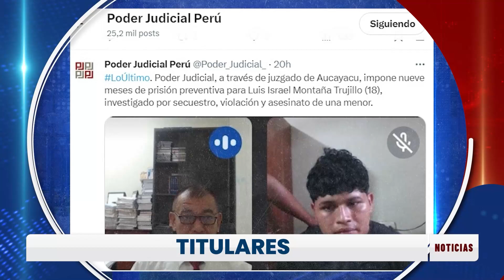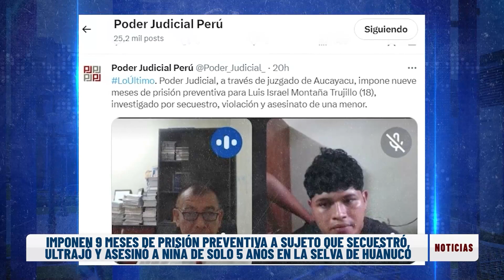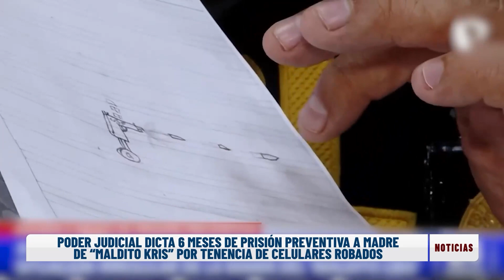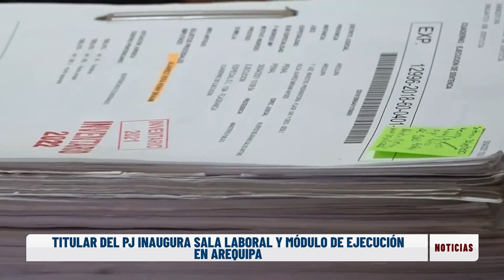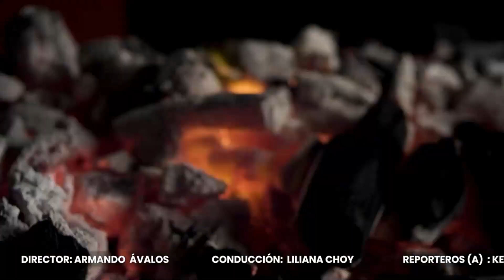Justicia tv Noticias 02-11-23